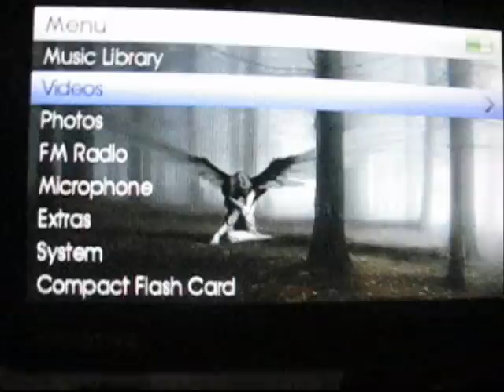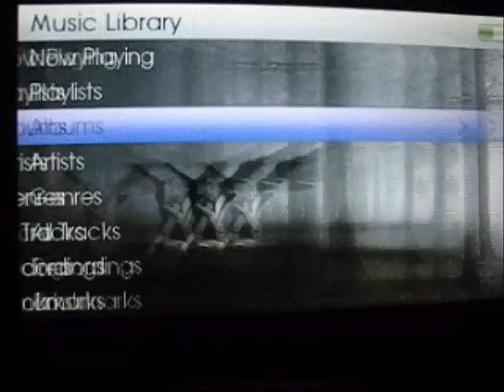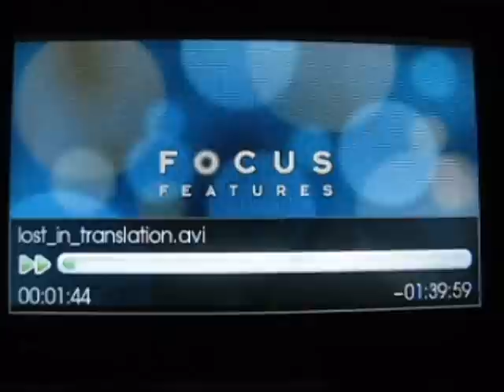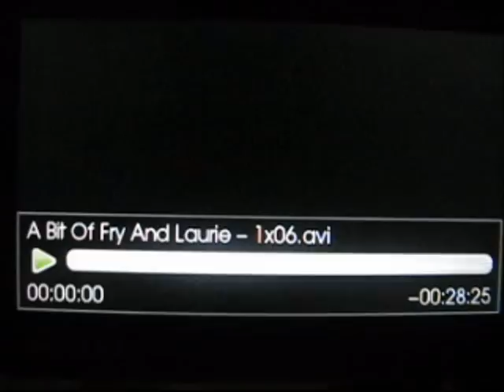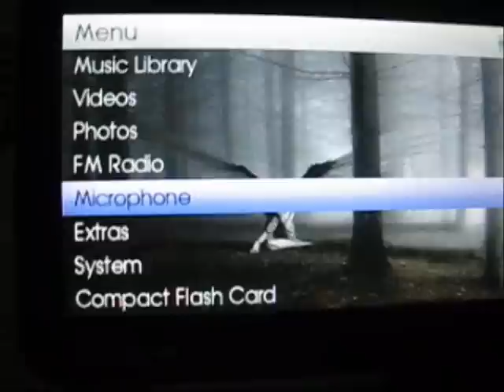Zen vision w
This is a low quality video(thanks to my camera), but the display quality is fairly visible.